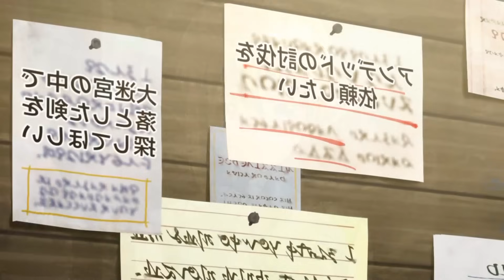[สปอยอนิเมะ] ช่างฝีมือไซโต้ไปสู่ต่างโลก ตอนที่ 1-12 🧰🪓 จบซีซั่น1